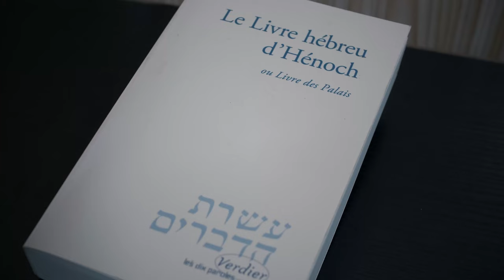SANDALPHON - ELIE l'Homme devenu ANGE - Histoire des Anges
Après Henoch devenu Metatron, voici Elie devenu Sandalphon !